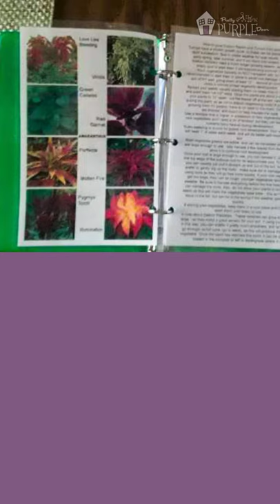Top Garden Subscription Boxes for Plant Lovers on Your List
With so many options to choose from, it can be overwhelming to pick the perfect plant subscription box. The good news is that so many boxes means there’s a lot of unique options that will suit people with all different kinds of gardening interests and lifestyles. This list will help you to decide which garden subscription boxes are the best fit for you or the plant lover in your life

🌷Helping you create a vibrant, manageable 4-season landscape that is uniquely you.🌷

I’m Amy and I help home gardeners design design landscapes that are uniquely you.